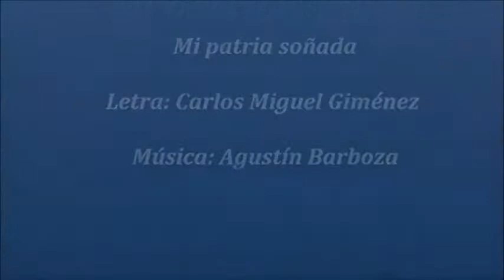Mi patria soñada. Jorge Castro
MI PATRIA SOÑADA
Letra: Carlos Miguel Giménez
Interprete: Tenor JORGE CASTRO.